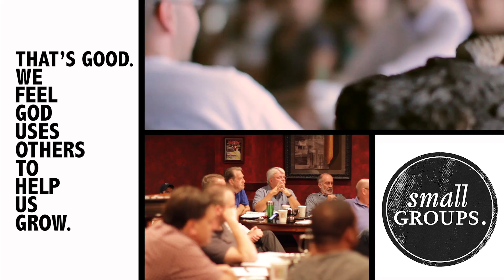Small Groups Promo 2015